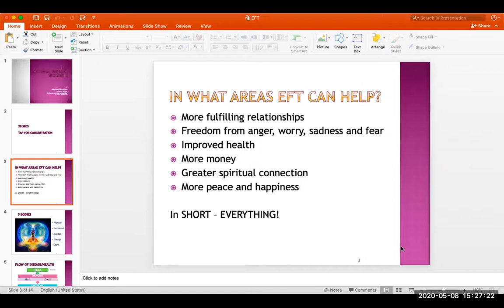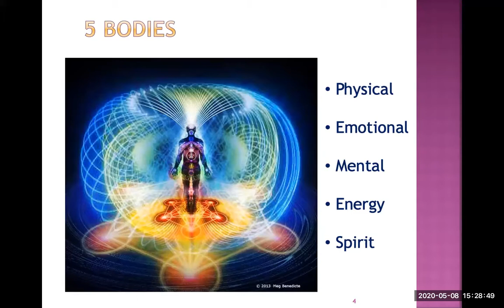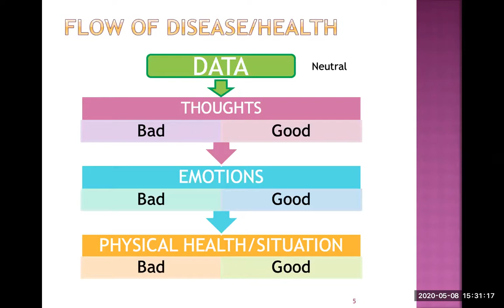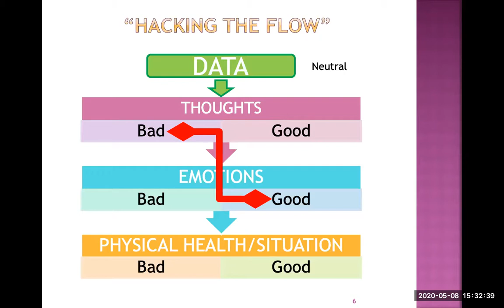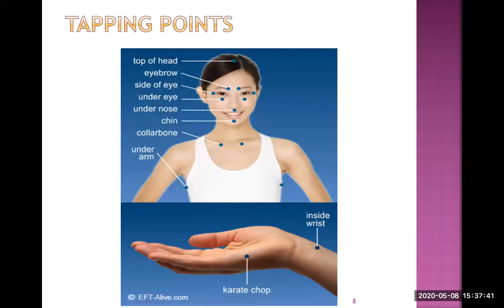LEARN EFT- Emotional Freedom Technique Session 1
It will help me reach more people and I could make better quality videos ;)